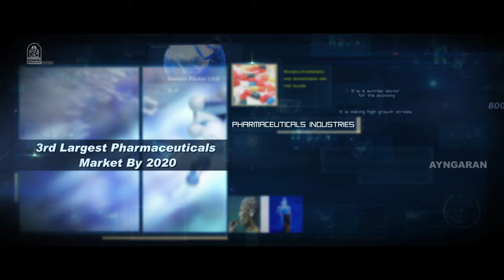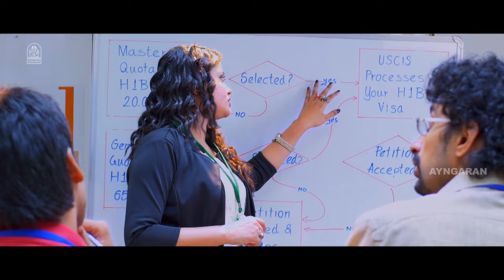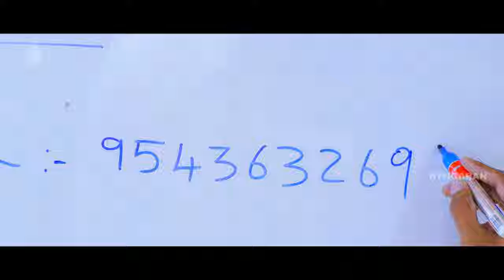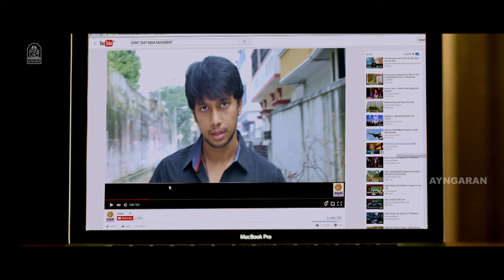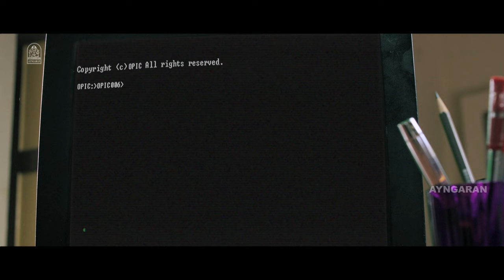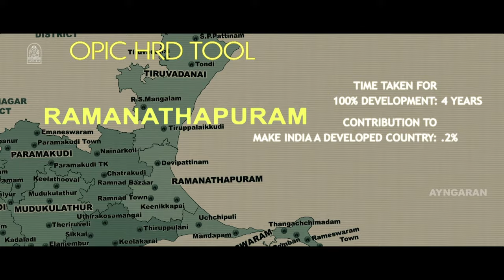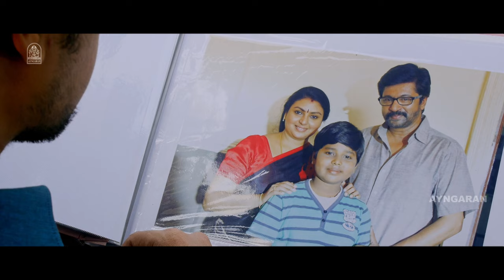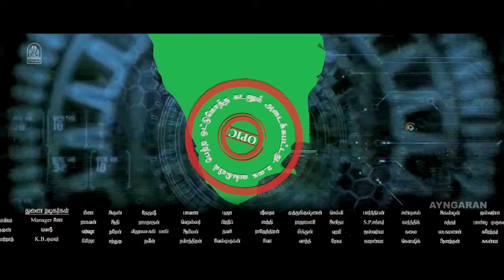ஆகம் | Aagam Full Tamil Movie | Irfan | Deekshitha | Riyaz Khan | Jeeva Ravi | Y.G.Mahendran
Directed by Vijay Anand Sriram
Written by Vijay Anand Sriram
Produced by M.Koteeshwara Raju
M.Hema Raju
Starring
Irfan
Deekshitha
Narrated by Balaji
Cinematography R V Charan
Edited by R Manoj Gyan
Production
company
JYO Star Enterprises